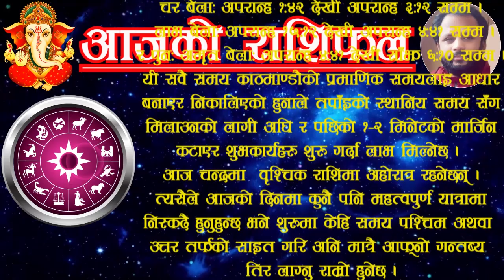Aajako rashifal fagun 29 | aajako rasifal | ajako rashifal | आजको राशिफल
For contact/सम्पर्क:
This video contains:
आजको राशिफल फाल्गुन २९ | फाल्गुन २९ काे राशिफल | फाल्गुन २९ गतेकाे राशिफल | २०७९ फाल्गुण २९ गतेकाे राशिफल | अाजकाे राशिफल २९ फाल्गुण | २९ गतेकाे राशिफल | दैनिक राशिफल फाल्गुन २९ गते
शिव समिप | शिव समीप | शिव राज पाैडेल | शिव पाैडेल | शिवराज पाैडेल | ज्याेतिषी शिव पाैडेल | ज्याेतिष रहस्य | ज्याेतिष चमत्कार | ज्याेतिषकाे रहस्य